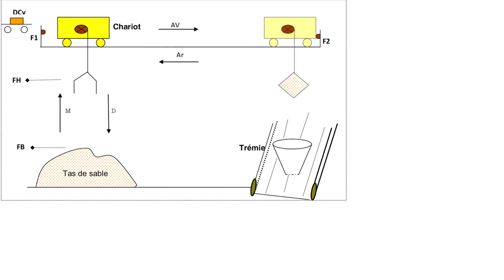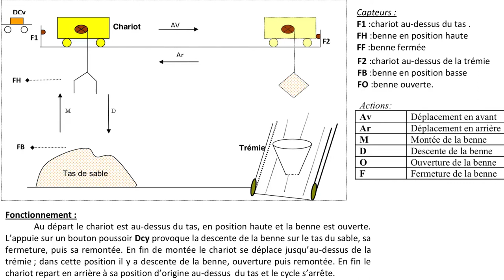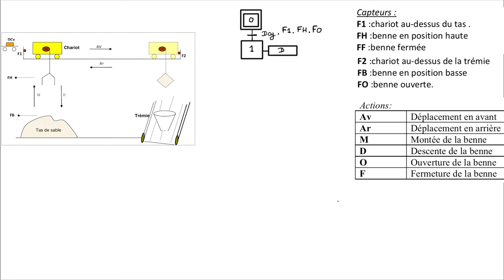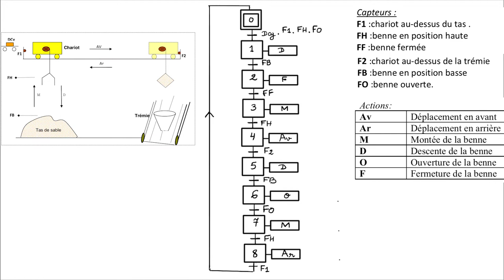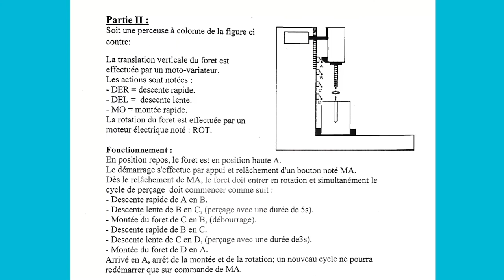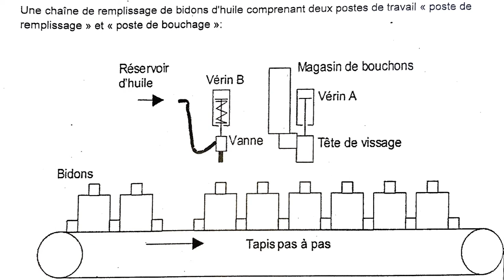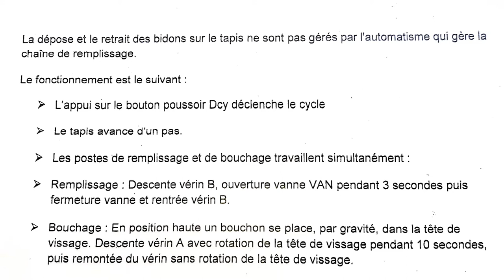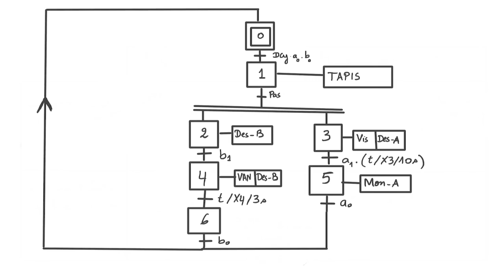Exercices corrigés 1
Exercice 1: Chargement de sable (Grafcet à séquence unique)
Exercice 2: Perceuse à colonne (Grafcet avec temporisation)
Exercice 3: Poste de bouchage et de remplissage (Grafcet avec divergence en ET)